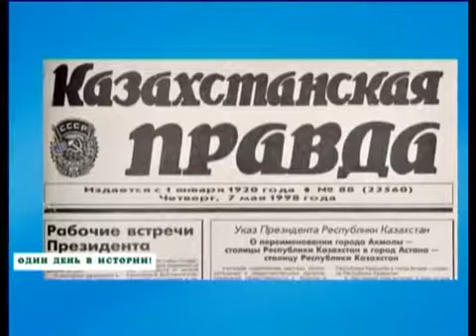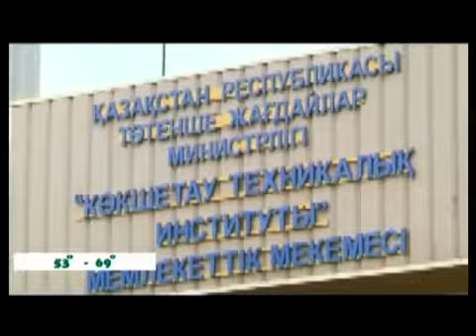Көкше нұры 04.05.2018